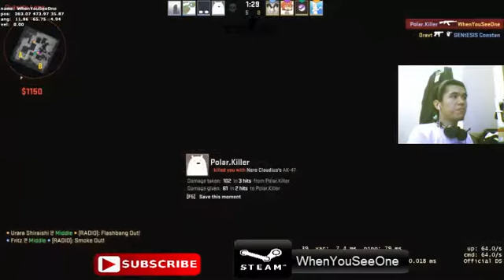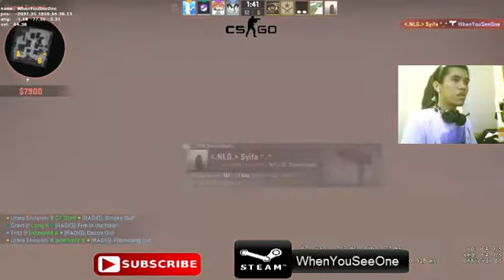WhenYouSeeOne 044 Dust2